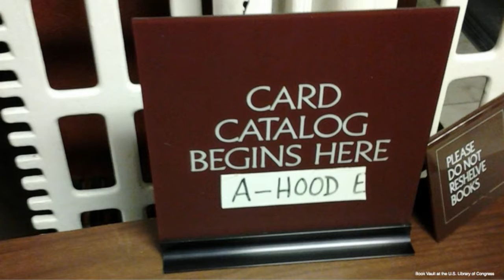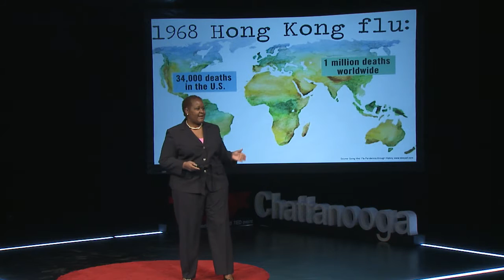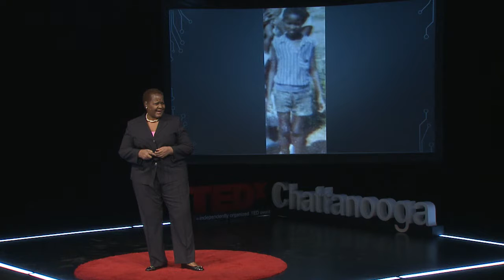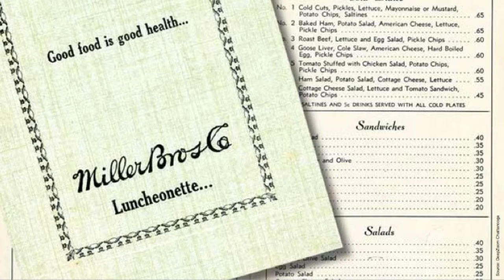The Power of Choice | Linda Murray Bullard | TEDxChattanooga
When you are born in an underserved part of the city, the odds are stacked against you. Add the loss of a parent, and statistics say you fall right on track to be unsuccessful. As part of the underserved, you will likely not finish school; if you’re a man, it is highly unlikely. As a young female, statistically speaking, you will likely give birth to multiple children by multiple men. Poverty is your sentence, but exposure, education, and empowerment can be game changers for the underserved.

Linda Murray Bullard is the owner of LSMB Business Solutions, LLC, a business and personal development consulting firm. She also formed the LSMB Mastermind Group, which teaches a small group of business owners how to monetize their business ideas.

Bullard is the author and self-publisher of The Well Ran Dry: Memoirs of a Motherless Child, which is an autobiographical account of what it was like to be raised without her mother as well as being a teen mom. The book was accepted by the Library of Congress for their general collection in 2013 and was awarded Best Autobiography of 2014 by the Georgia Arts Neo Soul and Poetry Awards.